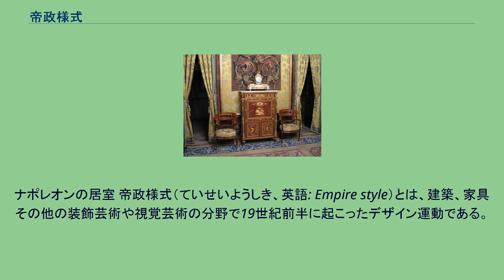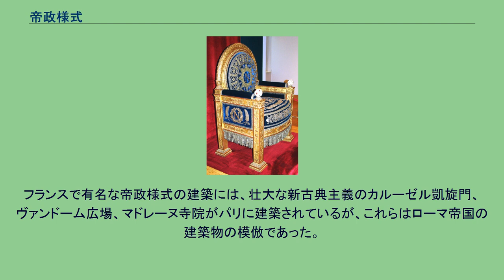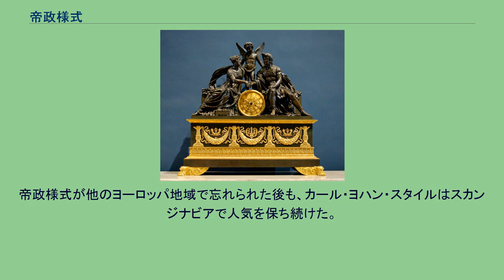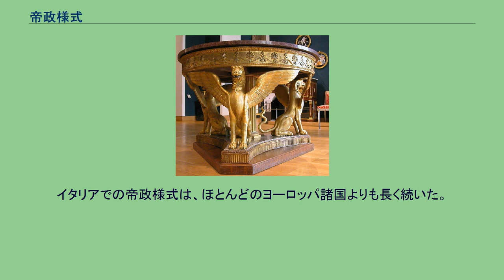帝政様式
ナポレオンの居室 帝政様式（ていせいようしき、英語: Empire style）とは、建築、家具その他の装飾芸術や視覚芸術の分野で19世紀前半に起こったデザイン運動である。
しばしば第2次新古典様式と見なされる。
Empire のフランス語発音からアンピール様式、また英語読みでエンパイア・スタイルと呼ばれることもある。
帝政様式は、ナポレオンのフランス第一帝政時代に始まり、そこから名前を取っている。
これは、ナポレオンの統率とフランスの地位を理想化することを意図していた。
帝政様式の初期をさして、イギリス帝国ではアダム・スタイル、フランスではルイ16世様式(Louis Seize)と呼ぶ。
帝政様式は18世紀の、ローマ帝国とその膨大な考古学的遺産の再発見に影響を受けている。
それまでのルイ16世様式(fr)とディレクトワール様式(fr)は、1700年代のロココ・スタイルと比較すると、より直線的でシンプルなデザインであった。
帝政様式は大衆の様式であり、これみよがしでもなく、落ち着きがあって、非常に均衡が取れていた。
帝政様式は、ちょうどナポレオンがヨーロッパの人々をフランス民法典で「自由化｣したのと同じく、「自由で」「啓蒙された」建築であるとみなされた。
帝政様式は、ナポレオンのマルメゾン城の建築家、シャルル・ペルシエとフォンテーヌの創意に富んだデザインによって広まった。
そのデザインは、古代ギリシャ・ローマ時代の素晴らしい象徴や装飾からインスピレーションを得て、重々しく描かれた。
建物は一般的に、シンプルな木材の骨組みと、植民地から輸入された高価なマホガニーで化粧張りされた箱状の建造物とから成った。
ビーダーマイヤー様式の家具もまた当初、財政的な制約のために黒檀が使われていた。
オルモル（ブロンズに金メッキした、家具の金具や装飾）は職人の技能が高い水準にあったことを示している。
フランスで有名な帝政様式の建築には、壮大な新古典主義のカルーゼル凱旋門、ヴァンドーム広場、マドレーヌ寺院がパリに建築されているが、これらはローマ帝国の建築物の模倣であった。
ナポレオンの失墜後、帝政様式は多少変化しながらも数十年間支持され続けた。
帝政様式は、フランスで19世紀後半、20世紀の初め、そして1980年代に再流行している。
フランスのベルナドット将軍、すなわち後のスウェーデン王カール・ヨハンがナポレオン風の様式をスカンディナヴィアに伝えたため、この地域で帝政様式はカール・ヨハン・スタイルの名で知られている。
帝政様式が他のヨーロッパ地域で忘れられた後も、カール・ヨハン・スタイルはスカンジナビアで人気を保ち続けた。
フランスは、スウェーデンに対する負債の一部を金銭の代わりにオルモルのブロンズで支払い、その結果フランスのブロンズとスウェーデンのクリスタルでできたクリスタル・シャンデリアが流行することとなった。
カザン聖堂、サンクトペテルブルク 帝政様式は、ロシア帝国にも特有の定着を見せた。
ロシアではナポレオンに対する戦勝を祝うために、ロシア海軍本部、カザン聖堂、アレクサンダー・コラム、ナルヴァ凱旋門といった記念建築が建てられた。
スターリン様式はしばしば、スターリン帝政様式と呼ばれることもある。
イタリアでの帝政様式は、ほとんどのヨーロッパ諸国よりも長く続いた。
ローマ帝国協会のためでもあるが、1870年の統一イタリア後、国家建築の様式としてリヴァイヴァルされたことにもよる。
マリオ・プラーツはこの様式について「イタリア帝政様式｣として記述している。 イギリス、ドイツ、アメリカでは、地域の状況と、エジプト・リヴァイヴァル、ギリシア・リヴァイヴァル、ビーダーマイヤー様式、リージェンシー様式、後期フェデラル様式といった後発の流行様式に、帝政様式は合致していた。